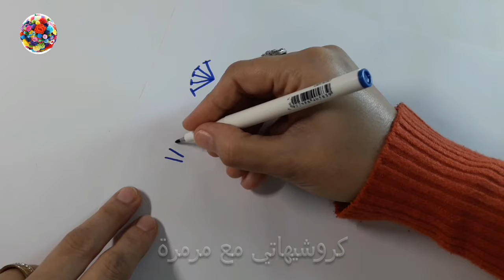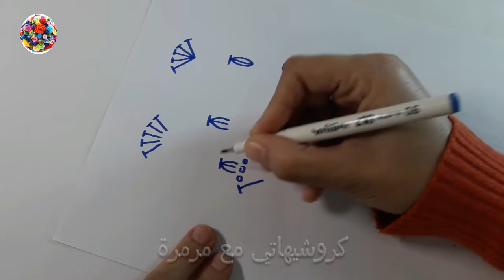تعليم قراءة باترون الكروشيه|الحلقة (4) |how to read crochet pattern | مع مرمرة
قراءة باترون الكروشيه من خلال تنفيذ باترونات والتعرف على الغرز ةالفنيات المختلفة في الباترونات في مجموعة حلقات مميزة
صفحة الفيس
تعرفي على فنيات الكروشيه التي تميز شغلك وتجعله متقنا وتصل بكي الي الاحتراف في عالم الكروشيه من هنا
تعلمي طريقة قراءة باترون الكروشيه من خلال تطبيقات مختلفة لباترونات متنوعة وشرح طريقة تنفيذها خطوة خطوة ومعرفة كل تفاصيلها من هنا
شرح غرز الشتاء في الكروشيه وشرح طريقة عمل الحردات لكل غرزة منهم وأيضا الشكل الدائري لكل غرزة بعد شرحها من هنا